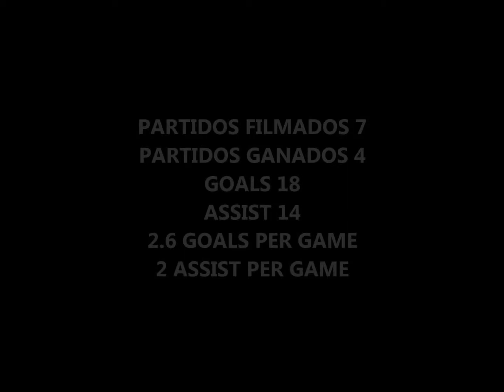fuertealbalon anual 2014